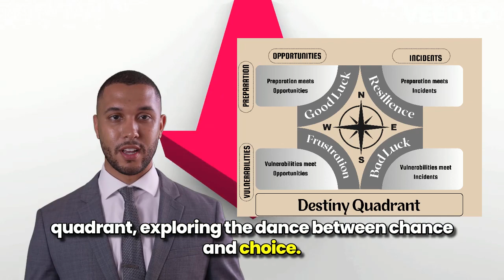Decode Your Destiny by Farooq Khan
Development Professional | Author Writer | Poet| Dreamer & Achiever